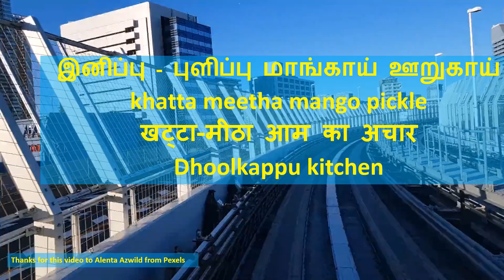புதுமையான இனிப்பு - புளிப்பு மாங்காய் ஊறுகாய் / khatta meetha mango pickle / खट्टा-मीठा आम का अचार